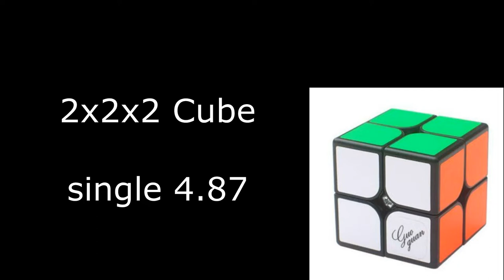2x2 cube single 4.87 (official solves)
В дисциплине 2х2 мне никогда не везло на официальных соревнованиях, поэтому это первый сингл меньше 5 секунд на WCA
Svetlye Gory Open 2018
GuoGuan XingHen M 2x2x2 Magnetic